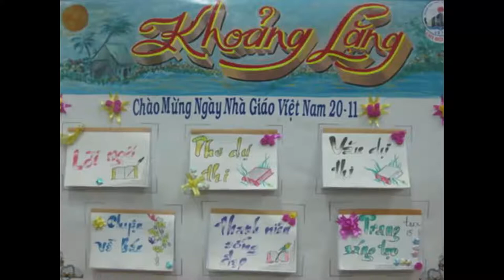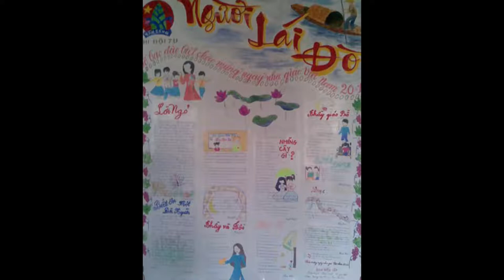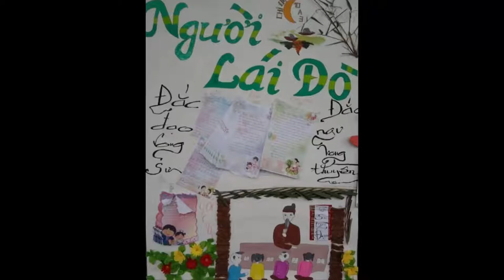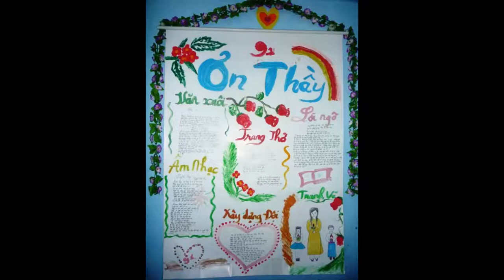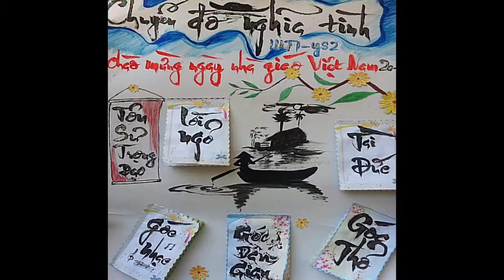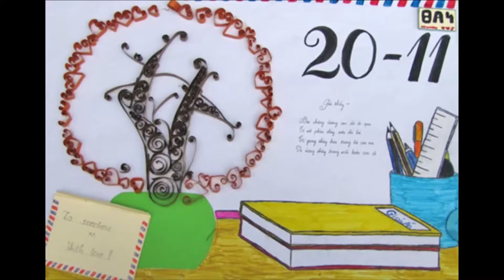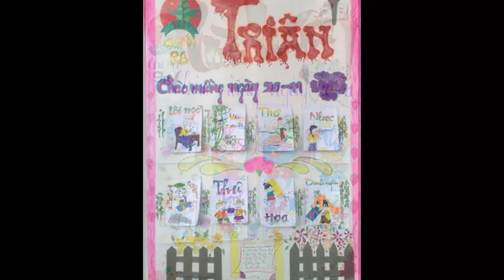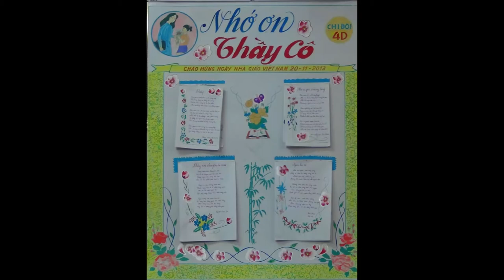Những mẫu báo tường 20 tháng 11 đẹp, ấn tượng nhất 2017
Tổng hợp một số mẫu báo tường đẹp dành tặng cho thầy cô nhân ngày nhà giáo Việt Nam.